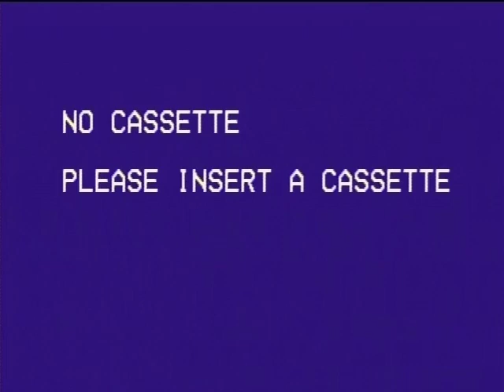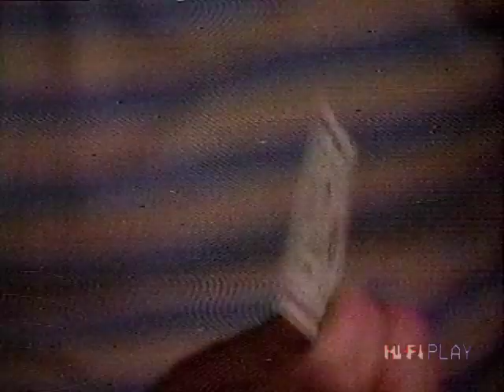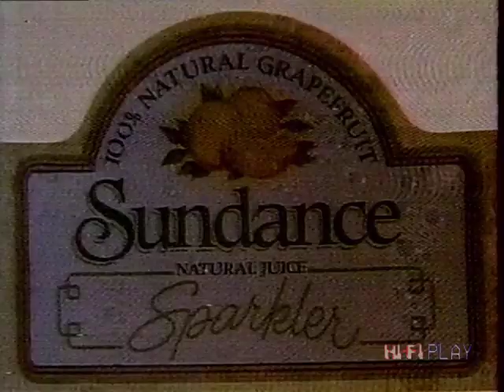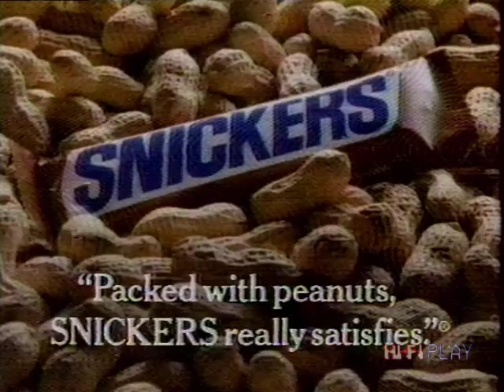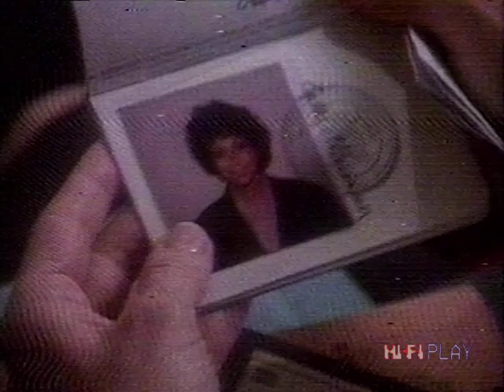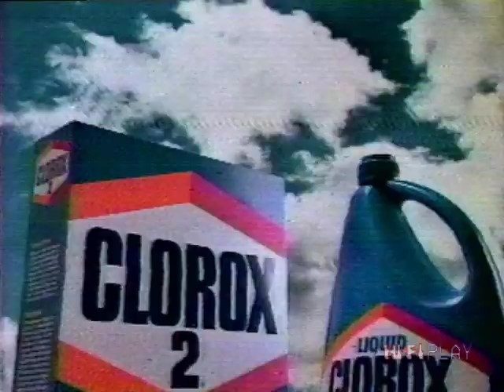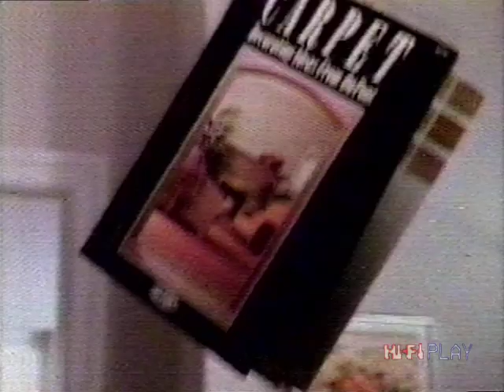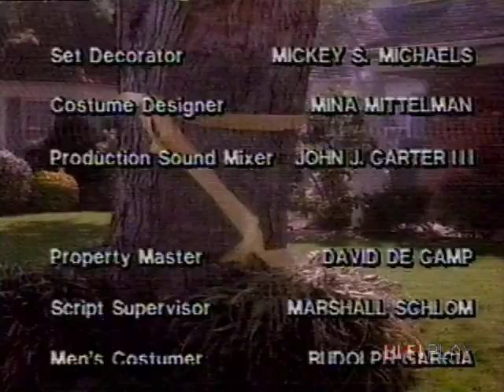The Taking of Flight 847: The Uli Derickson Story - TV Broadcast Airdate: May 02, 1988 - VHS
Recorded on the original broadcast date this made for tv movie premiered. Complete with all commercial breaks.